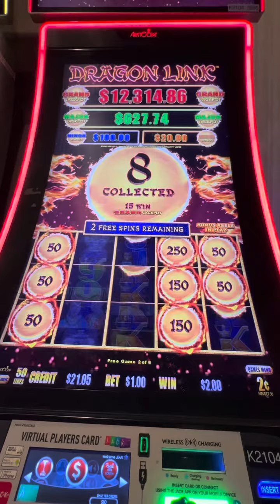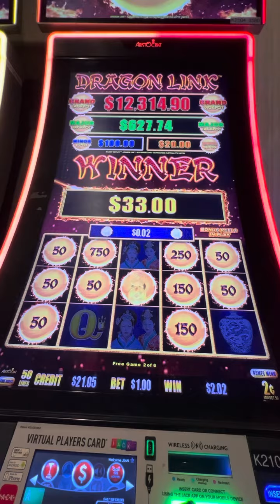Dragonlink golden century